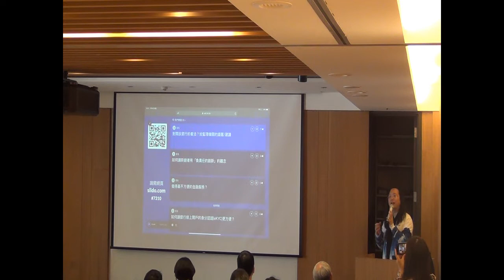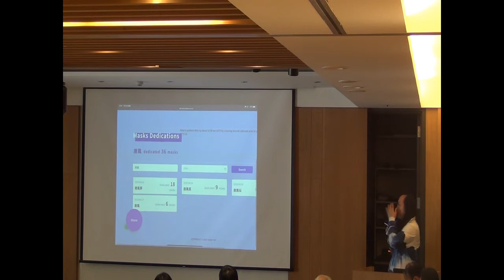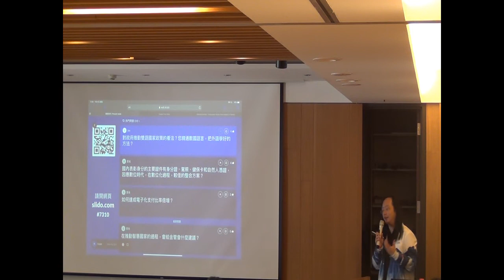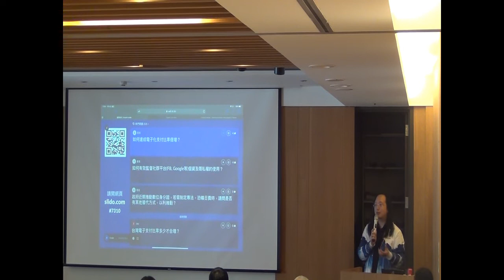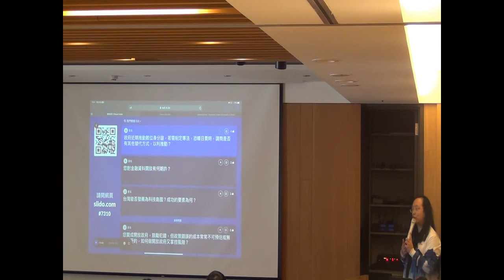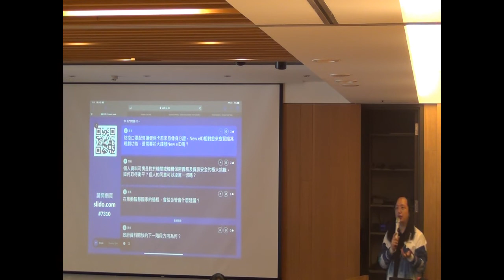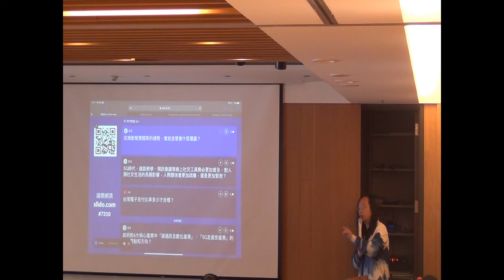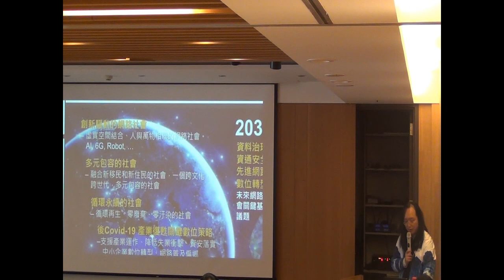2020-07-31 金管會智慧政府與金融資安共識營講座